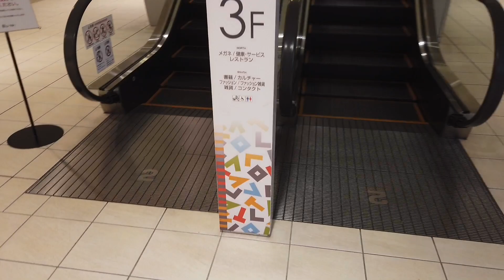ラトブ（福島県いわき市） エスカレーター【MITSUBISHI】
ラトブ（福島県いわき市）の三菱製エスカレーターです。
いわき駅前のラトブは１F～３Fまで三越と約５０の専門店街があり、４、５Fにはいわき総合図書館、６Fにはいわき商工会議所等、７、８Fにはオフィスが入っています。